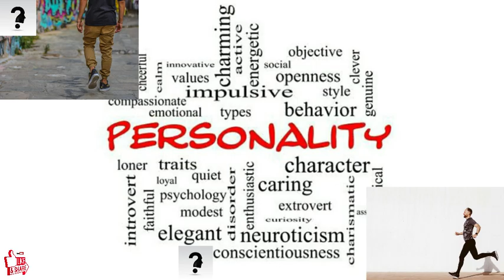Mënyra se si ecni tregon personalitetin tuaj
Mënyra si ecni zbulon shumë për personalitetin tuaj
A e kishit menduar ndonjëherë se mënyra sesi ju ecni tregon shumëçka për personalitetin tuaj të vërtetë? Nëse ecni gjithmonë me nxitim pa hedhur sytë rrotull dhe pa u shqetësuar se mos pengoheni gjatë rrugës, ju jeni një person produktiv, jashtëzakonisht i logjikshëm dhe inteligjent, por prireni të nënvlerësoni njerëzit për shkak të konkurrencës dhe agresivitetit tuaj. Dhe ky është vetëm një nga tiparet që zbulon duke ju referuar mënyrës suaj të të ecurit. Më poshtë, janë disa të tjerë interesantë…
Nëse ecni me hapa të mëdhenj, me gjoksin përpara dhe shpatullat mbrapa, kjo vjen për shkak se ju dëshironi njohje dhe keni nevojë për vlerësim.

The way you walk reveals a lot about your personality
Have you ever thought that the way you walk says a lot about your true personality? If you always walk in a hurry without looking around and without worrying about stumbling along the way, you are a productive person, extremely logical and intelligent, but you tend to underestimate people because of your competitiveness and aggressiveness. And this is just one of the traits it reveals in reference to the way you walk. Below are some more interesting…
If you walk with large strides, chest forward and shoulders back, it is because you want recognition and need appreciation.